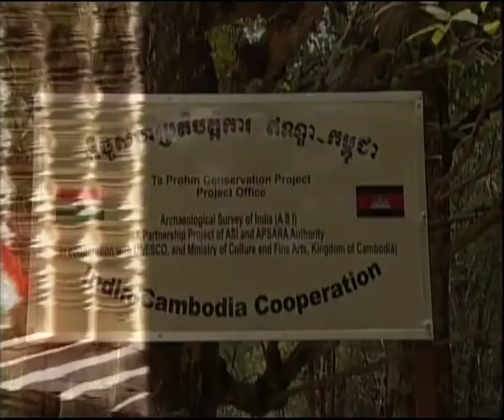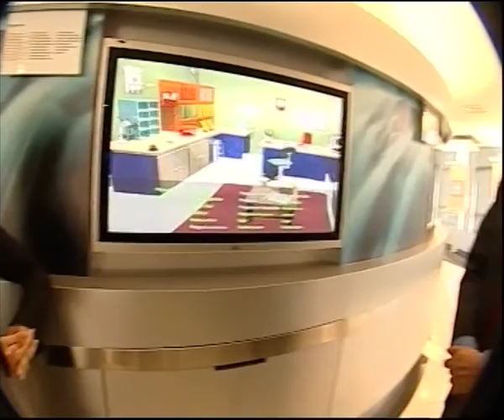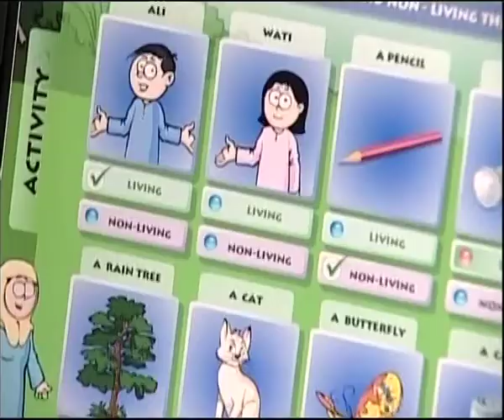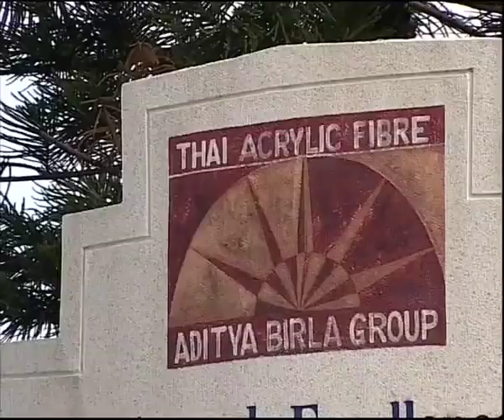India and ASEAN: Partners in Progress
As a partner in the Association of South East Asian Nations (ASEAN), India has had strong historical, cultural and religious ties with its partner nations. Since the formation of the ASEAN, India has also provided support and built enduring partnerships with the ASEAN countries in areas of culture, industries, trade, technology and education. The film explores this partnership through India's support in conservation and renovation work in the Angkor Wat temple complex, temple architecture and Wayang shadow puppetry in Indonesia, Buddhism in Laos, construction and technological support in Malaysia, educational and technological support in Phillipines and Singapore, industries in Thailand and sharing of nuclear technology in Vietnam.